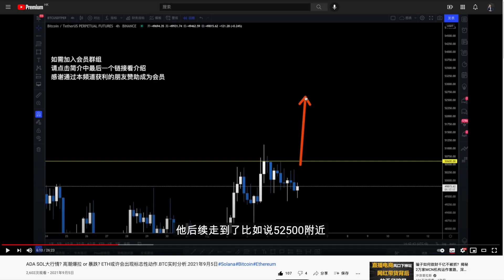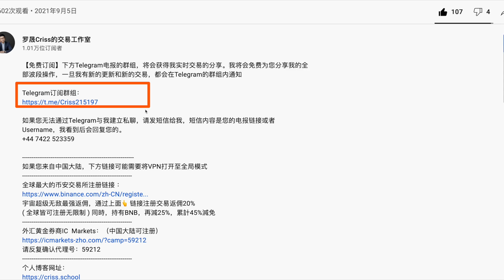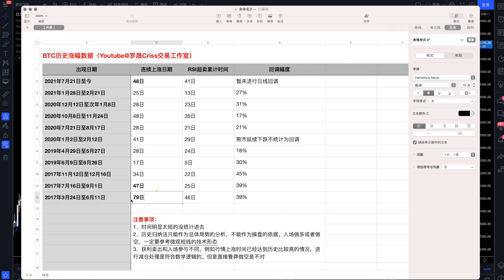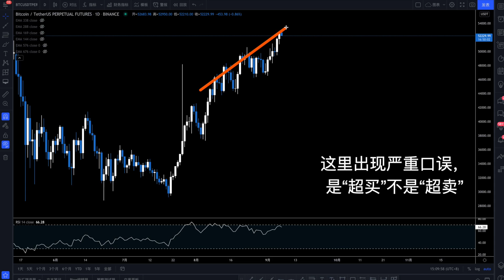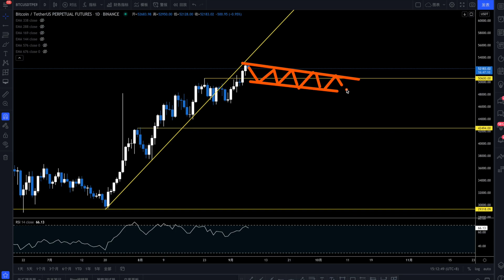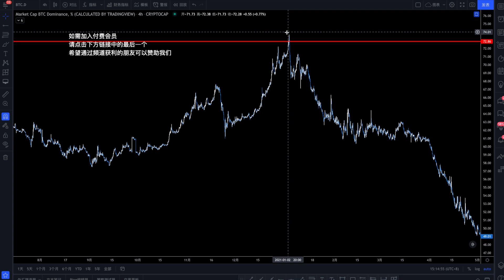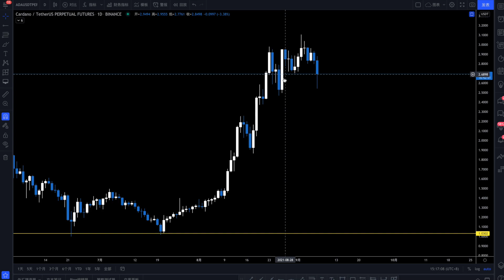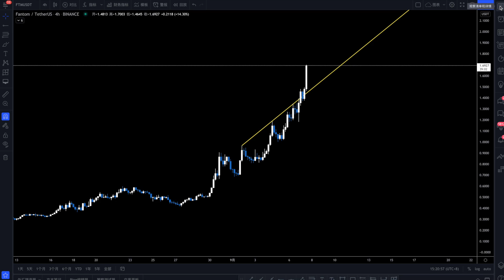大家都说BTC涨到8万? 真的会涨吗? 上涨最大阻力是? BTC为什么不会跌? 耐心等待是当下最好的决策 2021年9月7日#Bitcoin#ADA#Cardano#Solana#FTM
如果您无法通过Telegram与我建立私聊，请发短信给我，短信内容是您的电报链接或者Username，我看到后会回复您的。

全球最大的币安交易所注册链接 ：
请反复确认代理号：59212